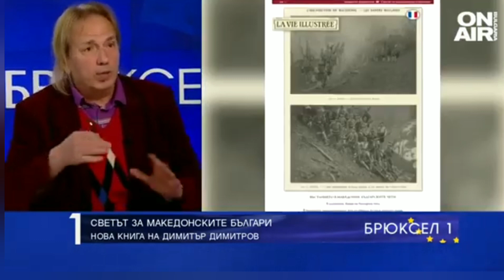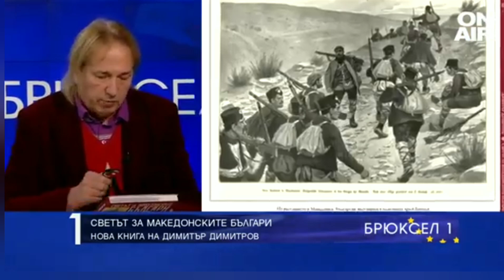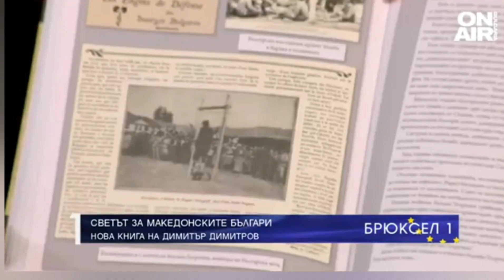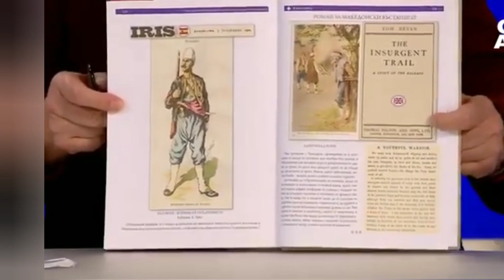КАКВО КАЗВА СВЕТЪТ ЗА МАКЕДОНИЯ - факсимилета от чуждестранни репортажи и анализи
❗КАКВО КАЗВА СВЕТЪТ за Македония, за Илинденско-Преображенското въстание, за македонските българи - точни цитати и факсимилета от чужди (не български) репортажи и анализи:

📖 Книгата „Светът за македонските българи“ се базира изцяло на публикации в Европа и Америка. Читателят ще види сканирани съобщения и репортажи, анализи и илюстрации от английските Graphic, Illustrated London News, Black&White, Sphere; американските Harpers Weekley, Christian Herald; френските Le Monde Illustre, Pelerin, La Vie Illustee; италианските Illustrazionne Italiana, Tribuna Illustrata, Domenica del Corriere; германските Illustrirte Zeitung, Gartenlaube.

През цялата 1903 г. – преди, по време и след Илинденско-Преображенското въстание – репортажите и анализите на водещите новинарски списания на английски, френски, немски, италиански информират за въстанието на македонските българи и техните страдания след неговото потушаване.

➡️ Ето какво пише в анализа си англичанинът Брайлсфорд, който публикува книга и етнографска карта на Македония: „Беше 1893 г., когато група влиятелни македонски българи се събраха в една къща в Ресен и основаха „Вътрешна организация“. Двама от тях още са водачи на движението – Дамян Груев, учител в Солун, който изостави сигурна кариера и добър доход, за да стане конспиратор и нелегален, и Христо Татарчев, преди доктор в Солун, чиито изискани маниери и светски познания го направиха дипломата на комитета, изпратен да ръководи дейността му от София… Моментът, за който българското население се подготвяше от десет години, дойде по време на празника на пророк Илия – неделната вечер на 2 август 1903 г… Македонските българи, макар и да са достигнали нормите на моралността и цивилизацията, не трябва да бъдат съдени по тях, а по техния кураж и тяхната решимост да се борят за нещо по-добро. С историята на тяхната десетгодишна борба те са заслужили нашите симпатии“.

➡️ Кратка и ясна е оценката на шведския писател и преводач Алфред Йенсен: „Македонските българи – народът, с който най-много имах досег по време на моето пътуване – ми направиха добро впечатление. Те говорят на западнобългарски диалект“.

➡️ Ето какво пише и Артър Смит (американски кореспондент): „По това време в Македония се вихреха три бунта срещу турците – български, гръцки и сръбски. От тях българският бунт беше най-важен и бе най-познат на света. Това не е нещо учудващо, защото българите несъмнено съставляват мнозинството на македонското население… Изначално трябва да се запомни, че няма специфичен македонски народ… Македонският българин е същият като българина в самата България“.

Македония иска да отхвърли Османското иго. Днешните македонци принадлежат към множество различни народности. Сред тях има гърци, турци, румънци, албанци, българи, сърби. Най-вече българи. И именно те в сегашното движение представляват македонския елемент.

La Macédoine veut secouer le joug ottoman. Les Macédoniens d’aujourd’hui appartiennent à nombre de races. Il y a des Grecs, des Turcs, des Roumains, des Albanais, des Bulgares, des Serbes.  Bulgares surtout. Et ce sont eux qui, dans le mouvement actuel, représentent l’élément macédonien.

NATIONAL ILLUSTRÉ, 1903

Македонското въстание, така дълго подготвяно от агитаторите, най-после е в пълен разгар. Само българите от областа са въстанали; гърците са пасивни, а албанците –  активни на страната на турците.

The Macedonian revolt, so long worked up by the agitators, is at last in full swing. It is only the Bulgarians in the province who have risen; the Greeks are passively and the Albanians actively on the Turkish side.

THE SPHERE, 1903

Битолският вилает се превърна в център на въстаническото движение и сега там са съсредоточени повече от където и да е другаде онези български чети, които бродят от живописното Островско езеро до Шар планина.

Il vilayet di Monastir diventò il centro del movimento insurrezionale, e ivi più che altrove vi sono ora concentrate le bande, quelle bande bulgare che scorazzano dal pittoresco lago di Ostrovo fino al Tchar-Dag.

L`ILLUSTRAZIONE ITALIANA,  1903

Не е изключено въстанието да обхване цялото българско население на Македония.

On pense que l’insurrection serait bien près alors de comprendre toute la population bulgare de la Macédoine.

L`ILLUTRATION,  1903

Македонските българи трябва да бъдат оценявани по техния кураж и тяхната решеност да се борят за нещо по-добро. С историята на тяхната десетгодишна борба те са заслужили нашите симпатии.

The Bulgarians of Macedonia are to be judged by their courage and their determination in striving for better things. The history of their ten years` struggle is their title to our sympathy.

MACEDONIA

ITS RACES AND THEIR FUTURE, 1906